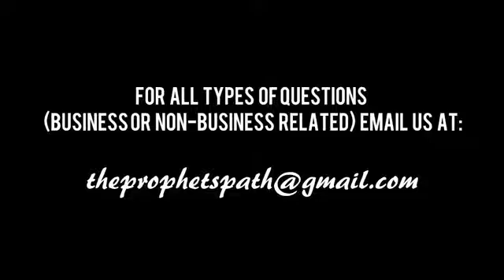You Have Insulted Allah (swt)!